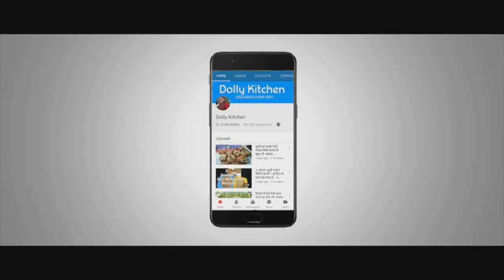सबसे नरम और आसान दही भल्ला बनाने का सीक्रेट देखे आज इस वीडियो में All Secret In Dahi Bhalla Vada Rec